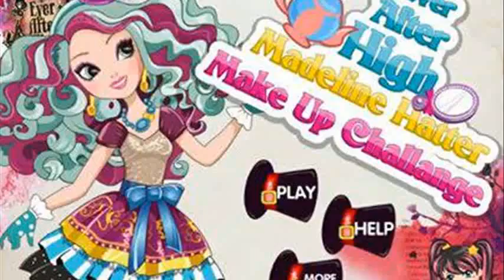ever after high mx